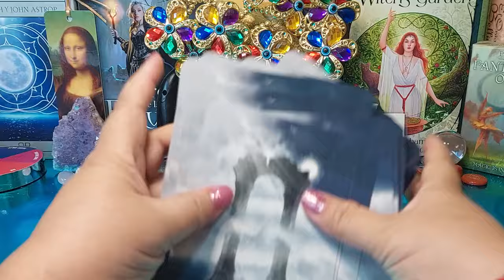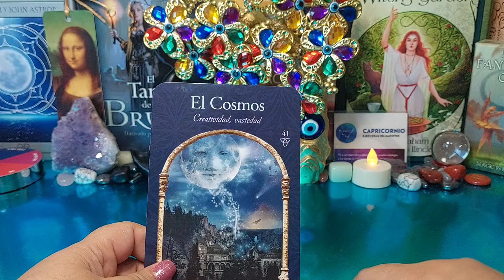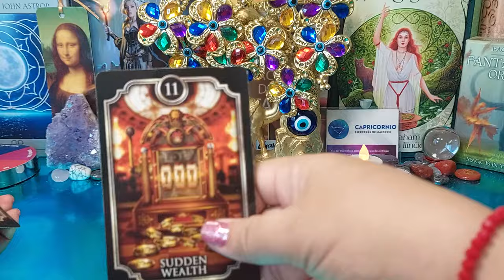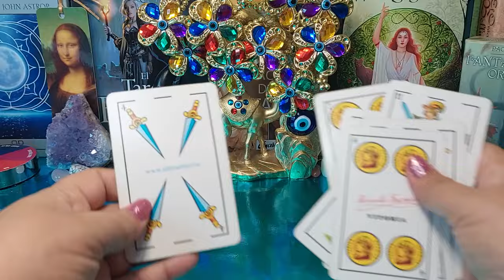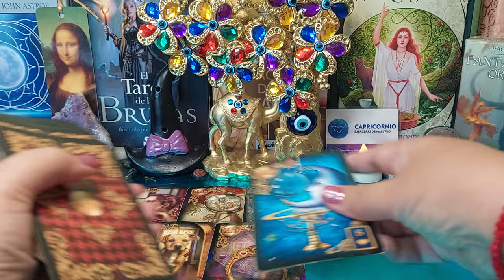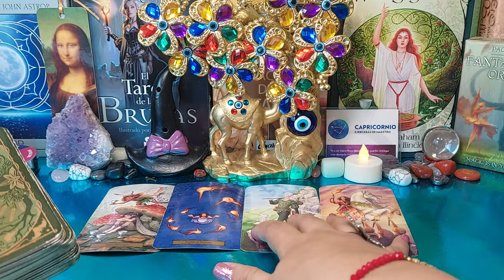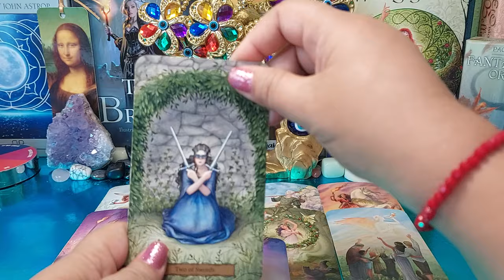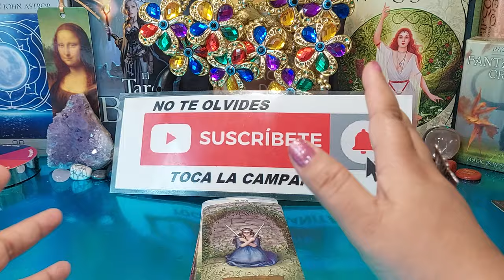⭐𝗖𝗮𝗽𝗿𝗶𝗰𝗼𝗿𝗻𝗶𝗼 ♑️ 𝗨𝗥𝗚𝗘𝗡𝗧𝗘! 💫𝗩𝗜𝗘𝗡𝗘 𝗔𝗟𝗚𝗢 𝗚𝗜𝗚𝗔𝗡𝗧𝗘 𝗤𝗨𝗘 𝗣𝗔𝗦𝗔 𝗣𝗢𝗖𝗔𝗦 𝗩𝗘𝗖𝗘𝗦!💖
Te va a encantar esta videncia, estamos estrenando tarot y oráculo.
Es la tirada más completa, en la que hablamos de salud, dinero, amor, familia, amigos.

8 M vídeos • 155 K canales
Ilustración de sugerencia personalizada
903 vídeos • 90 canales
177 K vídeos • 6 K canales
2,9 M vídeos • 94 K canales
946 K vídeos • 33 K canales
730 K vídeos • 22 K canales
559 K vídeos • 13 K canales
442 K vídeos • 4,7 K canales
367 K vídeos • 4,5 K canales
332 K vídeos • 4 K canales